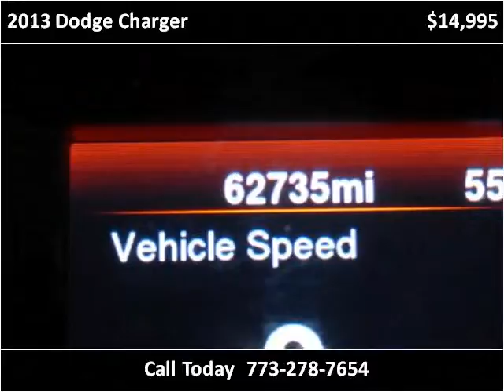2013 Dodge Charger Used Cars Chicago, Burbank IL